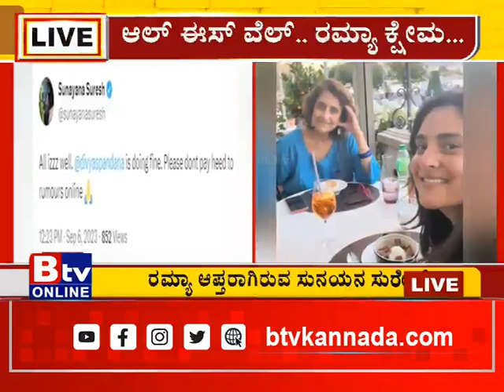ಒಂದು ಗಂಟೆ ಆತಂಕಕ್ಕೆ ತೆರೆ ಎಳೆದ ರಮ್ಯಾ ಆಪ್ತೆ.. ರಮ್ಯಾ ಸೇಫ್​​ ಅಂತಾ ಟ್ವೀಟ್​ ಮಾಡಿದ ಸುನಯನ ಸುರೇಶ್​!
Btv News Kannada:ಒಂದು ಗಂಟೆ ಆತಂಕಕ್ಕೆ ತೆರೆ ಎಳೆದ ರಮ್ಯಾ ಆಪ್ತೆ.. ರಮ್ಯಾ ಸೇಫ್​​ ಅಂತಾ ಟ್ವೀಟ್​ ಮಾಡಿದ ಸುನಯನ ಸುರೇಶ್​!